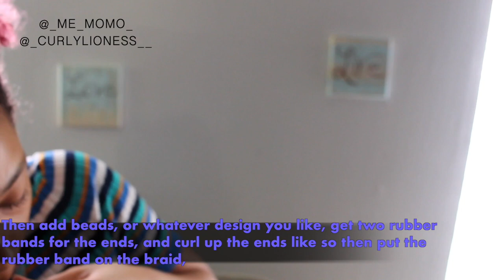How I braided my bangs tutorial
Hey, Lions and Lioness today’s video is about me showing you guys How I braided my bangs into two braids and how I turn this simple look into a few cute hairstyles. I hope I give you as much creativity with your hair so you can do anything with it, with any design and any form of accessories on it as well.

PRODUCTS THAT I USE IN THIS VIDEO:

Garnier Fructis sleek & shine intensely smooth leave in conditioning cream

A 2 sided brush

A hair clip

Beads (Or you can use any accessories)

Rubber bands

WMG (on behalf of Atlantic Records); LatinAutor, Kobalt Music Publishing, AMRA, UBEM, UMPI, and 13 Music Rights Societies